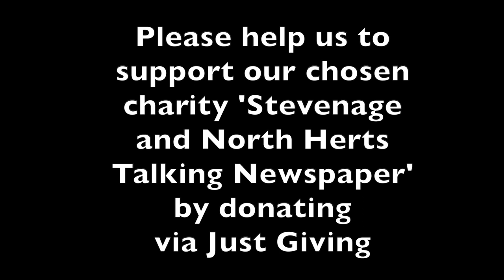SLC Carol of the Snow Covid-19 Lockdown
This Christmas the Stevenage Ladies Choir cannot raise funds for their chosen charity in the way we would usually like to. A "normal" Christmas would see us singing to two sell out audiences in one day to really maximise the fundraising as well as inviting local school choirs to come and share the stage with us.

Christmas 2020 has seen us trying to learn a completely new carol over the internet and then trying to record it and put it together. The accompanying video comprises of shots from our recording mixed with some pictures of past Christmas celebrations which we hope to be able to have again in the near future - Christmas celebrations in July anyone?!?!

Our chosen charity for this Christmas is the Stevenage and North Herts Talking Newspaper (charity number: 1185913).

The Stevenage and North Herts Talking News, is a free local service for blind or partially sighted people. If someone has difficulty reading and would like an audio recording of the local newspapers and national magazines.

Each week they post a flash drive containing recordings of articles from The Comet and The Royston Crow, along with a varied selection of magazines provided by the RNIB. The recipient listens to the content that interests them, and then they simply drop the flash drive into the post box in the envelope provided. No postage required. The programme runs with the assistance of volunteer readers.